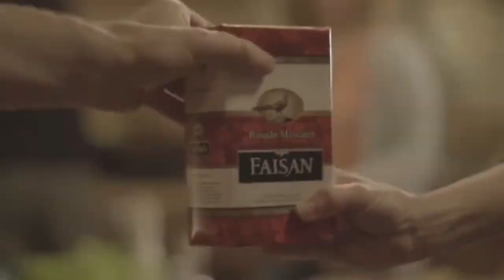Faisan Final 2015